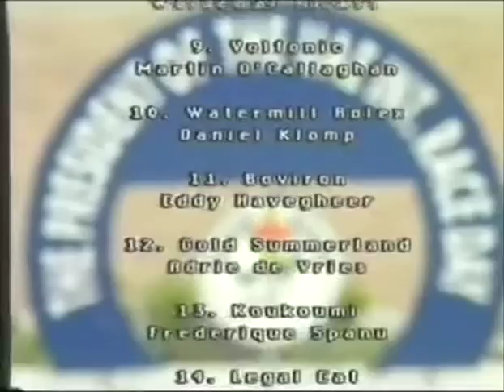Volfonic derby winner 2001- Zafonic (European champ.) x Baiser Vole (European champ.)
Derby volbloeds